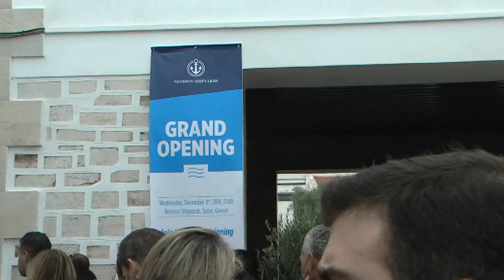GRAND OPENING - Τα επίσημα εγκαίνια των Ναυπηγείων ΝΕΩΡΙΟΥ από την ONEX SYROS SHIPYARDS